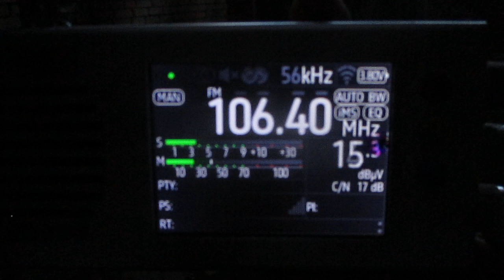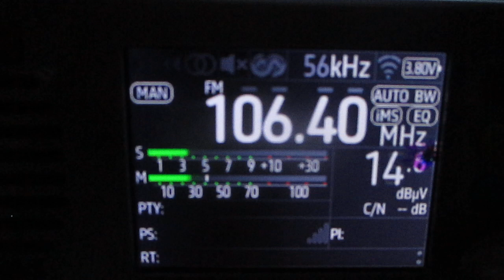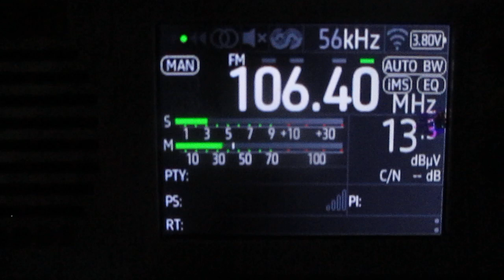[Tropo] 106.4 v Piter FM (Tikhvin/RTPS )(Leningrad region)~239km 130° 200 m 0.1 kW (TRP)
receiver:TEF 6686 (Portable)
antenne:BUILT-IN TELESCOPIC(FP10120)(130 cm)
location:Priozersk(SPb-Region)
time 04:17 GMT (07:17MSK)
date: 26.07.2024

01:12 id "Piter FM"